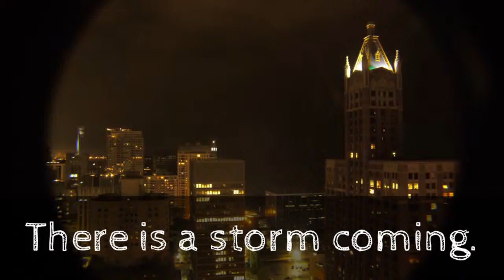Operation Storm-Summer 2013 Trailer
Operation Storm is occurring all summer of 2013 long! to see the content schedule and much more. Get ready for the storm.